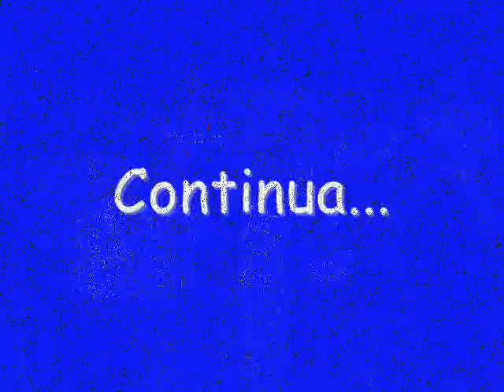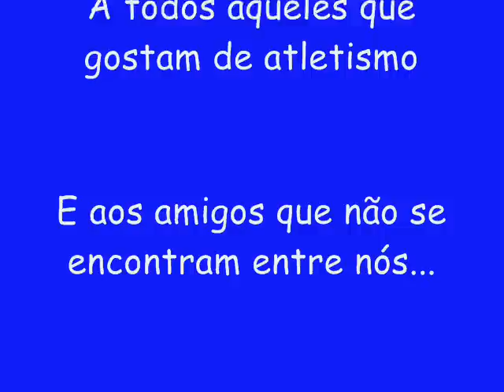Secção de Atletismo do CDRQ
Um pequeno movie dedicado ao atletismo em Quarteira.